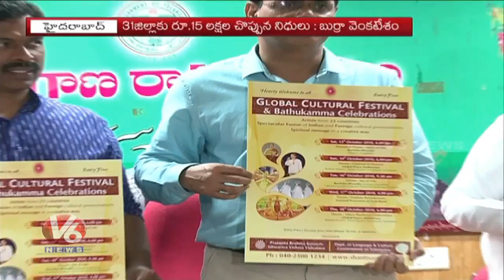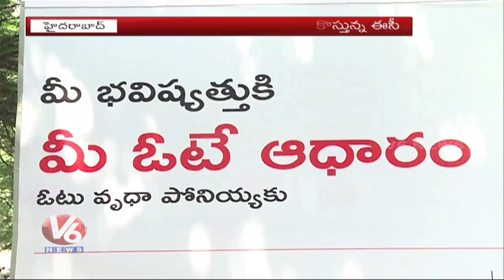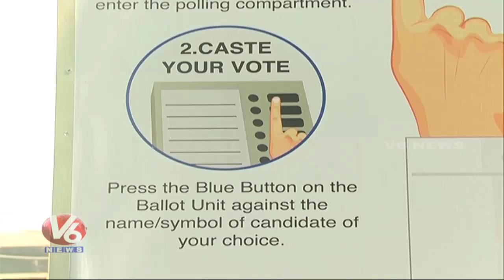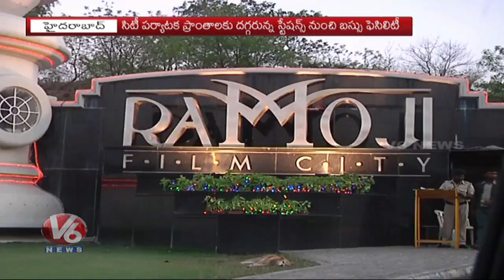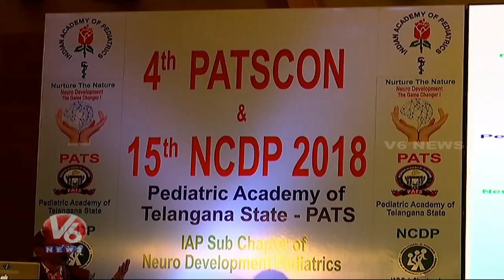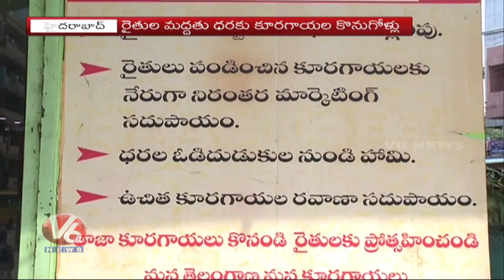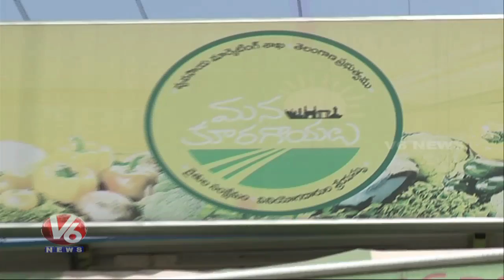10 PM Hamara Hyderabad News | 29th September 2018 | V6 News